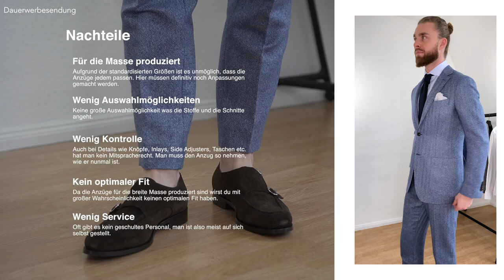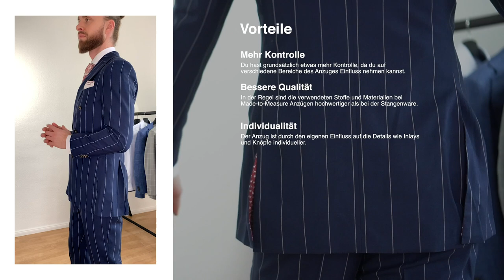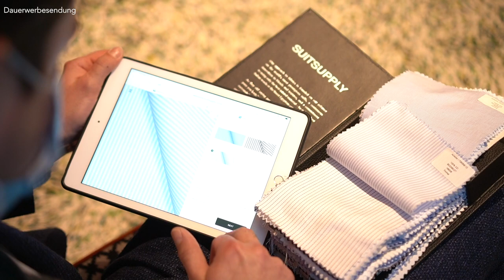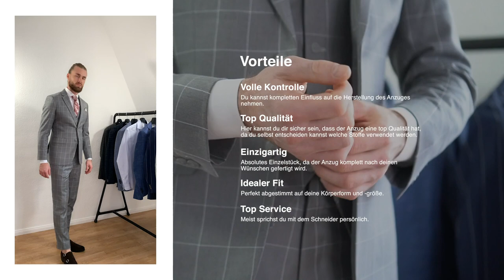Diese 3 Anzug Typen MUSS JEDER MANN kennen ● Anzüge für Männer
Heute geht's mal wieder um das Thema Männeranzüge. Das Thema "Männeranzüge" bzw. "Anzugtypen" ist gar nicht so leicht für die Männer, die nicht jeden Tag einen Anzug tragen sondern "nur" gelegentlich wie zum Beispiel für bestimmte Anlässe einen Anzug tragen. Es gibt grundsätzlich 3 Anzüge für Männer bzw. Anzugtypen, die wir Männer kennen müssen und über diese drei spreche ich in diesem Video. Es gibt zum einen den ganz normalen Männeranzug von der Stange, es gibt den Custom made Männeranzug oder das Meisterstück der Männeranzüge, der Maßanzug. Jeder hat seine Vor und - Nachteile und über die spreche ich heute in dem Video. Ich bin mir sicher, dass ich euer Wissen zum Thema Männeranzüge ein wenig erweitern konnte und wünsche euch viel Erfolg beim Kauf der richtigen Männeranzugs.